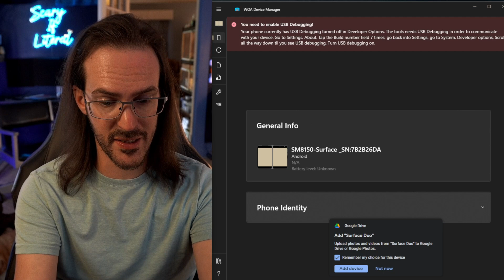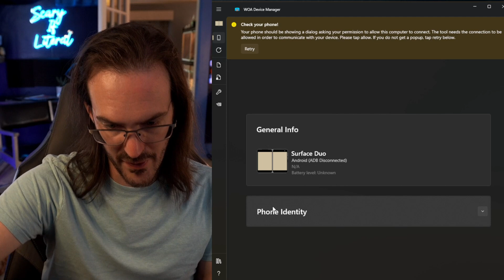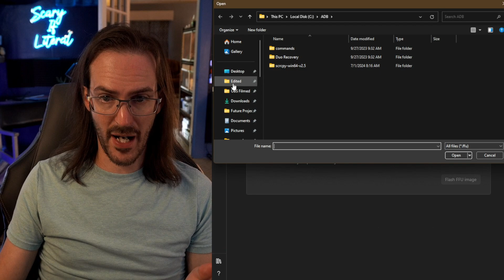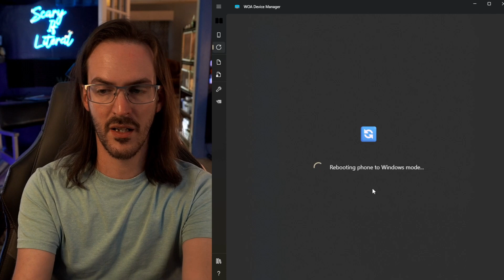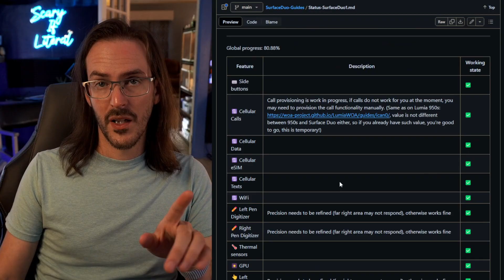Installing Windows on Surface Duo just got MUCH easier!